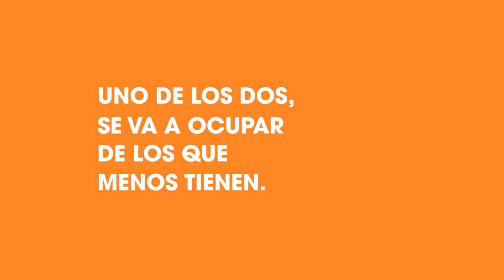Daniel Scioli Uno de los dos, humildes-PJ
Spot político electoral pautados para elecciones federales 2015